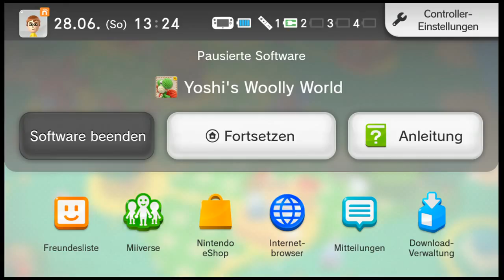[Let's Play] Yoshi's Woolly World (Blind) - Teil 7 (Das Schloss von Xilebo!)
Zum Abschluss der ersten Welt treffen wir einen alten Bekannten wieder!

Immer auf dem neuesten Stand bleiben dank meines Twitter-Accounts:
Meine Thumbnails zu diesem Projekt kommen von MrMarioK1!